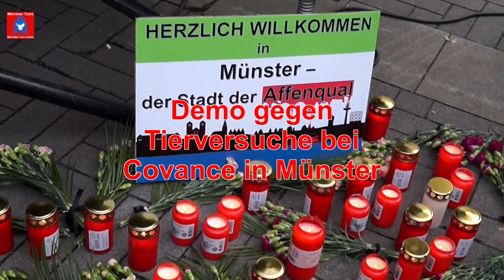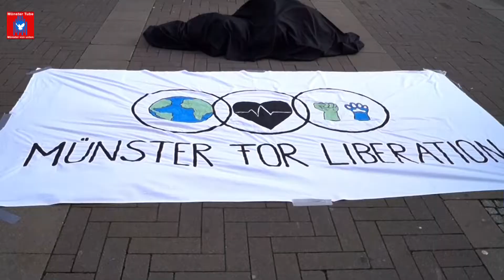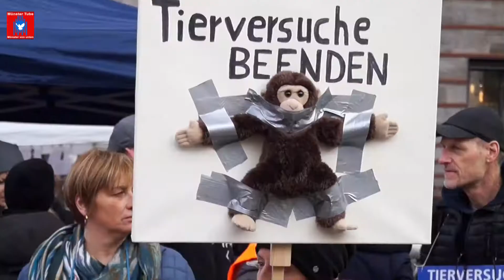Protest gegen Affenlabor Covance in Münster: Rede Dr. Corina Gericke Ärzte gegen Tierversuche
Redebeitrag von Dr. Corina Gericke (stellvertr. Ärzte gegen Tierversuche Münster) auf der Demo in Münster am 23. November 2019 gegen gegen Tierversuche bei Covance. Daran beteiligten sich knapp 2000 Menschen.  Zu der Demo hatten die "Ärzte gegen Tierversuche" - Münster aufgerufen.

"Das US-amerikanische Unternehmen Covance betreibt in Münster seit vielen Jahren eines der größten Tierversuchslabore für Affen in ganz Europa. Hier werden jedes Jahr rund 2.000 Affen in qualvollen Giftigkeitsprüfungen getötet. Nun will Covance ausbauen: Ein neues Gebäude für Tierställe soll errichtet werden. Demnächst werden dort also noch mehr Affen leiden und sterben," heisst es dazu in einer Stellungnahme der "Ärzte gegen Tierversuche" - Münster.

WDR Lokalzeit – wie kam es zur Positivberichterstattung über Covance?